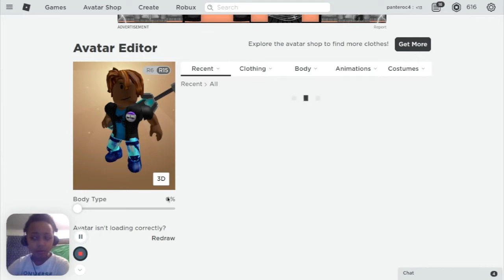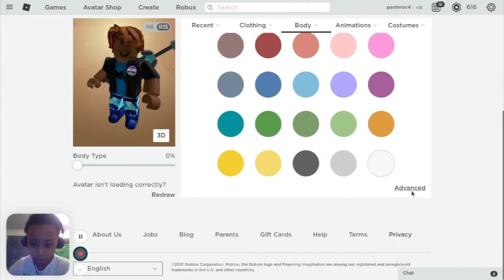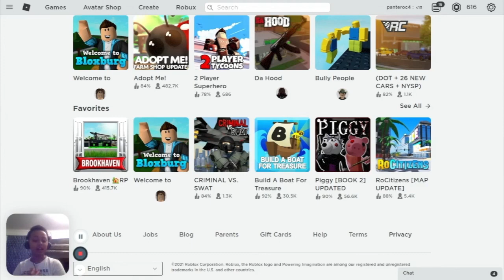Exposing the Nicest Roblox Users I Went Undercover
In this ideo I will expose the nicest and meanest Roblox users! Enjoy!